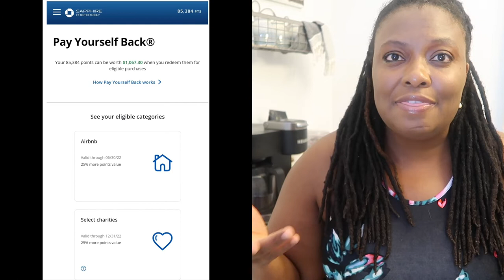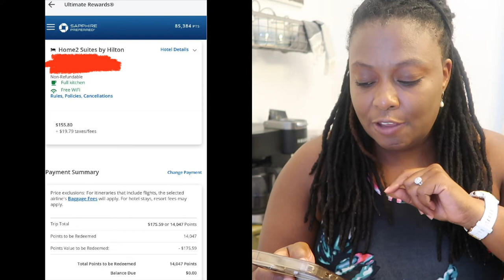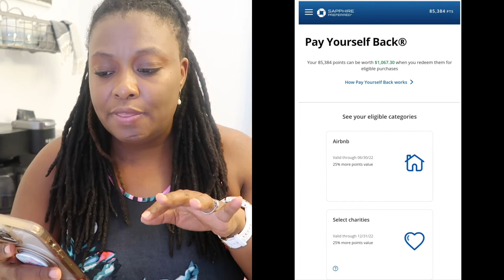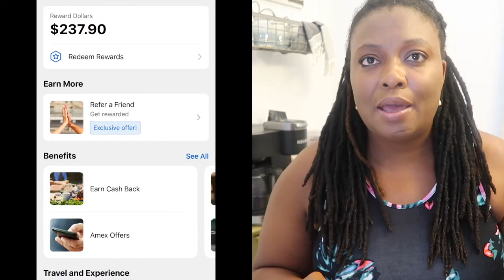How I Use Credit Card Rewards to UPGRADE my LIFESTYLE! Travel Hacking, Massages, and Facials!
Welcome to Happily EverAfter Living (Heal), (HappilyEverAfterLiving.com) where we talk about health, wealth, and self development.

In today’s video, I wanted to share with you guys how I use credit card reward points to UPGRADE my lifestyle! I purchase things from travel hacks, massages, facials, my treadmill and even more with the use of credit card points.

In this video, I explain to you all how we earn points and then also, how we spend them as well.

I also add a caveat that I only recommend credit card hacking for those that do not carry credit card balances from month to month paying interest.

I did that before paying off consumer debt (and before I knew about credit card hacking) and I can tell you that I was not winning at all!

I’ve found that by using credit cards responsibly, I am able to add a level of luxury to my life that I really enjoy. Instead of spending discretionary income on things like flights, hotels, rental cars and spa treatments, I aim to use credit card rewards as much and as often as possible.

In this video, I also share how I was able to receive cash back in the amount of $1,000 on my treadmill! So, basically, I only paid around $600 out of pocket.

Credit card rewards can be a real game changer. At the time of this video? I think the bonus is down to 60k points, but still that’s amazing!

❤️-Felicia